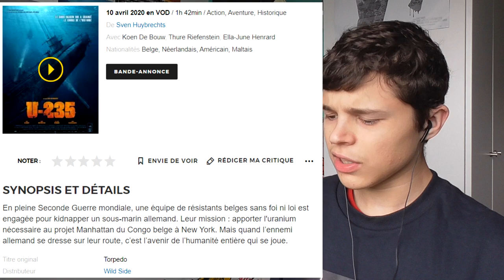RÉACTION TRAILER - U-235 🚤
Aujourd'hui, on s'attaque à la bande-annonce de "U-235".